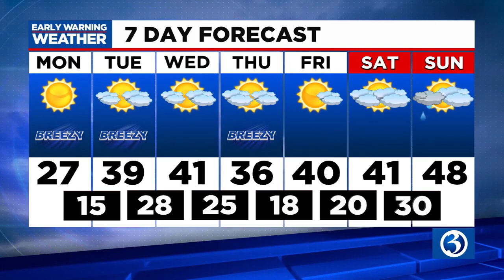FORECAST: Sunny today, insignificant storms later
Meteorologist Scot Haney said Monday would be sunny, then he tracked a little precipitation Tuesday into Wednesday. Here is his Monday mid-morning forecast.